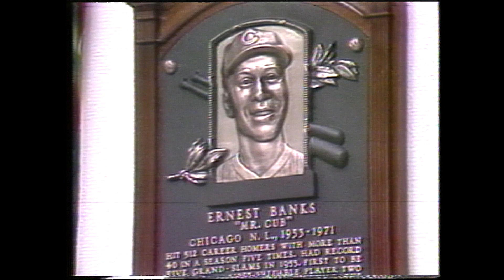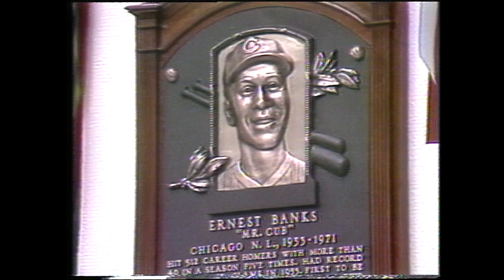Amazing Ernie Banks highlights! The former MVP had a fantastic career!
To celebrate Black History Month, MLB Vault will take a look back at some former MVPs.